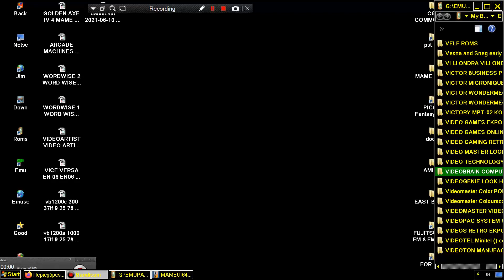Timeshare TIME SHARE 1978 videobrain computer company cart cm01 MAME MESS VIDEO BRAIN FAMILY COMPUTE